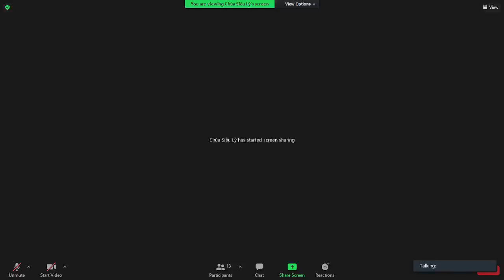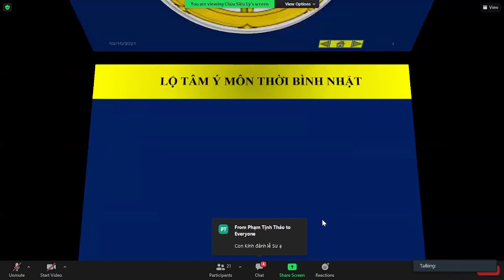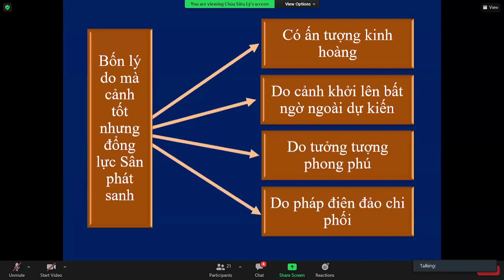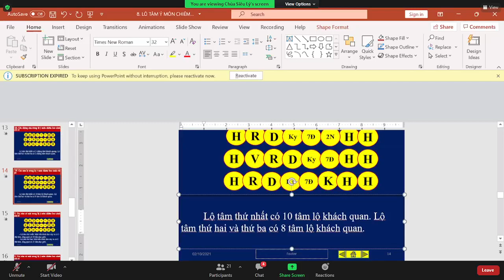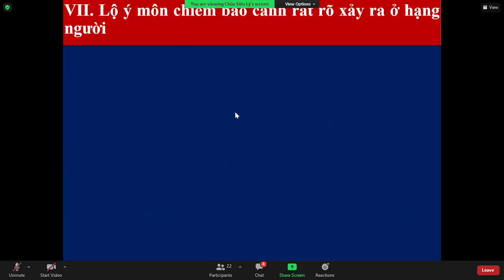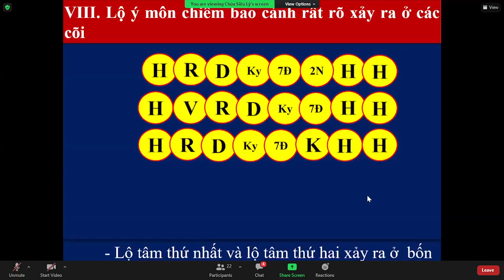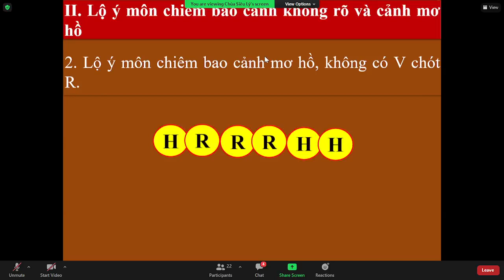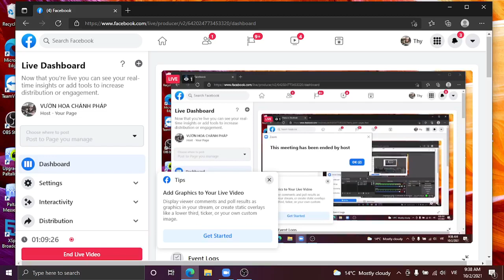39_THẮNG PHÁP TẬP YẾU LUẬN - Bài. TÂM LỘ - Vīthicitta (tt) _TK Tịnh Tuệ Thứ Bảy Oct 02-2021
39_THẮNG PHÁP TẬP YẾU LUẬN - Bài. TÂM LỘ - Vīthicitta (Lộ tâm ý môn chiêm bao cảnh rất rõ, cảnh không rõ và cảnh mơ hồ.) _TK Tịnh Tuệ Thứ Bảy Oct 02-2021